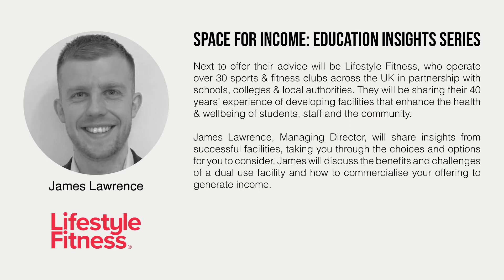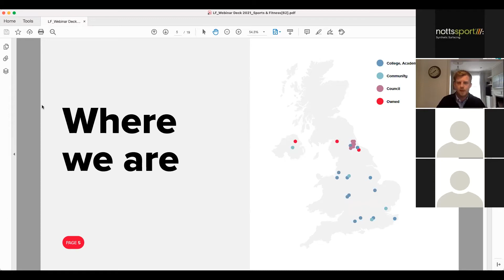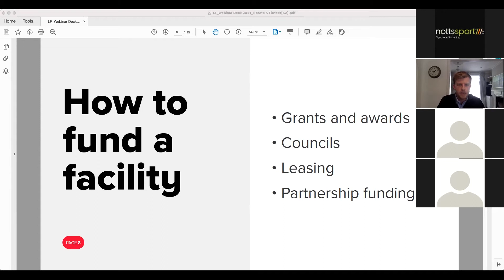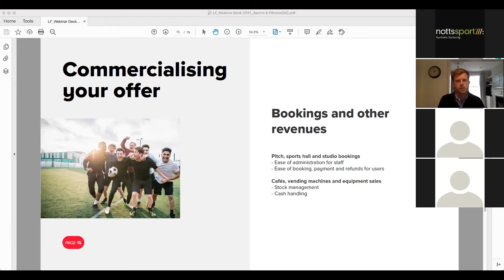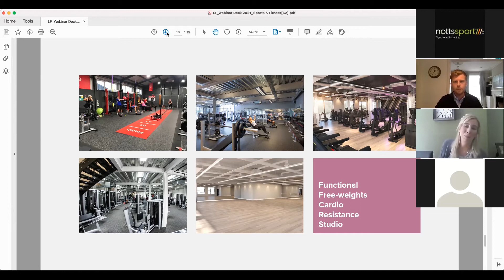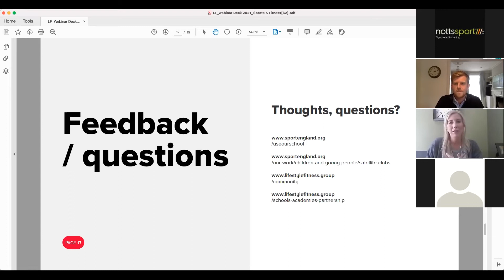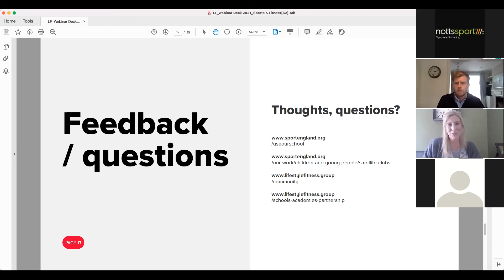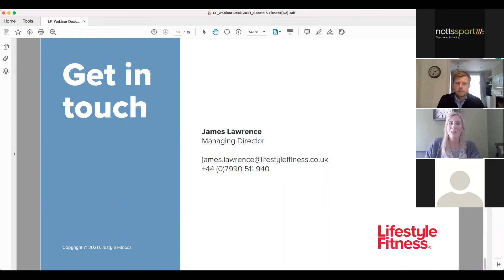Space For Income: Education Insights Series - Lifestyle Fitness